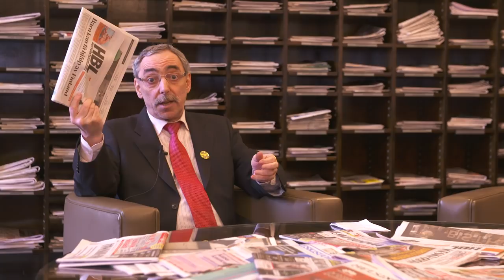BenTV - Maakuntauudistus on nyt kuollut ja kuopattu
”Hallitus lyhentää poliittista toimintakykyään kuukaudella, en näe, että siinä on mitään järkeä, jos suoraan sanotaan”